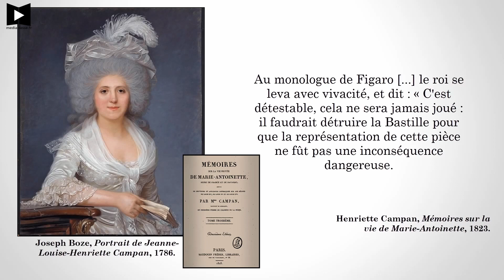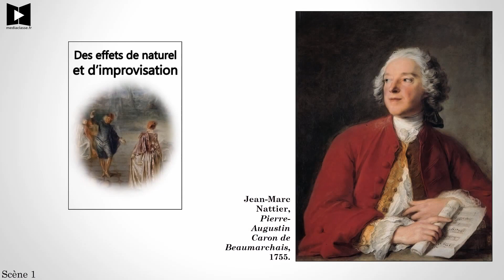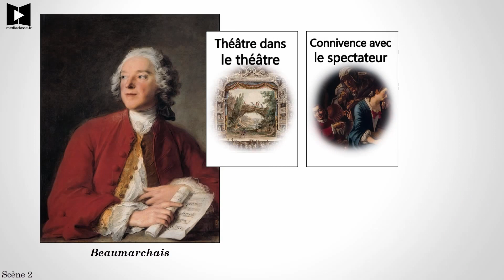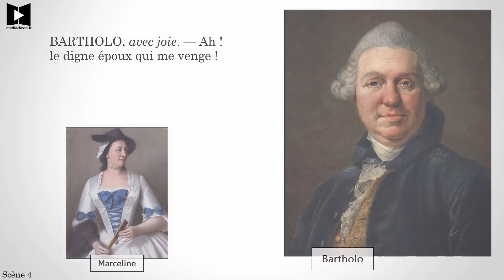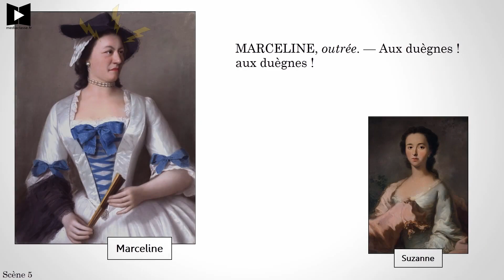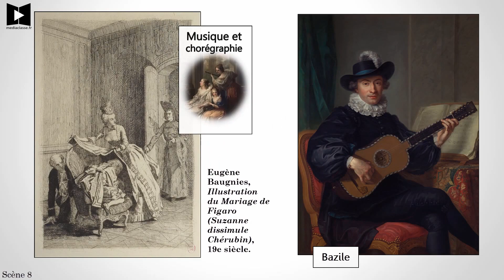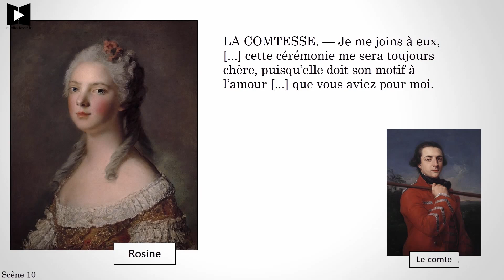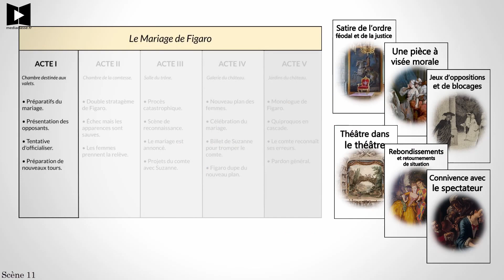BEAUMARCHAIS 📚 Le Mariage de Figaro (Lecture accompagnée)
Découvrons ensemble cette pièce séditieuse, dans laquelle on perçoit bien toute l'ambiance pré-révolutionnaire... Tous les actes sur mon ⬇ PLUS ⬇

Plan :
00:00 Introduction
02:58 Scène 1
05:45 Scène 2
08:52 Scène 3
09:29 Scène 4
11:51 Scène 5
13:17 Scène 6
13:38 Scène 7
25:31 Scène 8
16:59 Scène 9
18:50 Scène 10
20:45 Scène 11
22:02 Schéma narratif